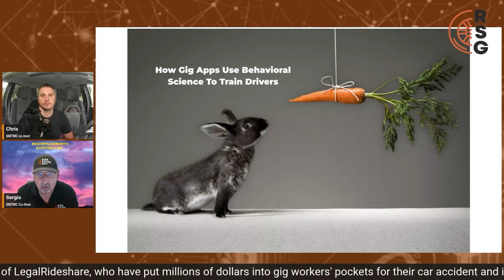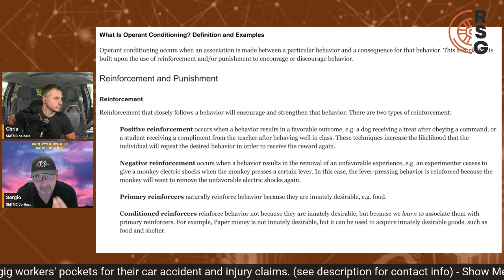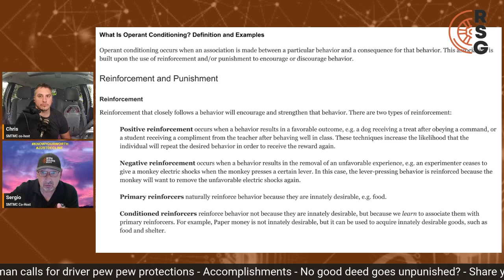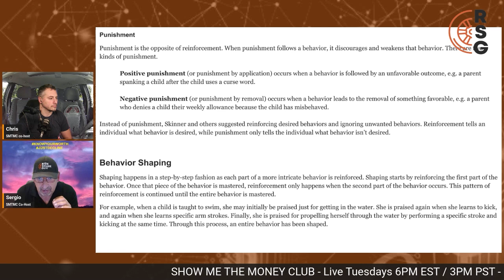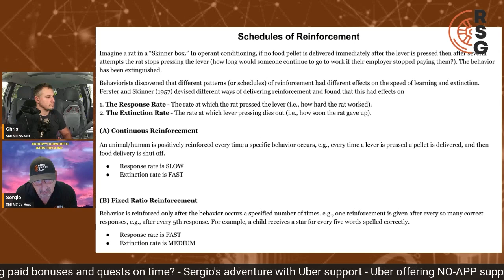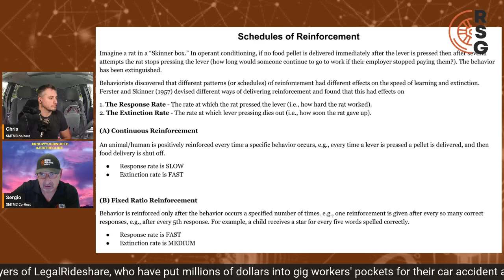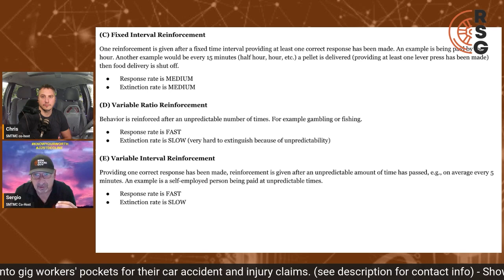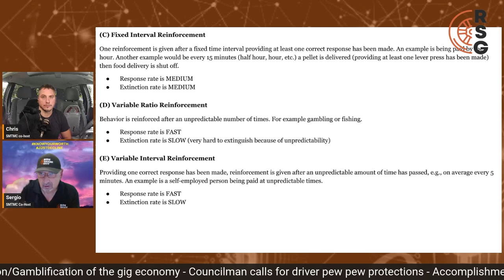GAMIFICATION And GAMBLIFICATION Of The Gig Economy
In this video, Sergio and Chris talk about how the algorithms and apps are set up with different reward systems to try and keep you, the driver, on as long as possible. What have you been noticing?